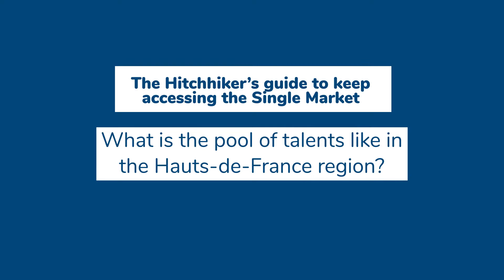What is the pool of talent like in the Hauts-de-France Region? 💼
The Hauts-de-France Region puts access to talent & skills at the centre of its priorities to create a favourable ecosystem for companies to develop in 📈

You will find:
✅ Around 230,000 students are there which represents about 9% of the student population in France
✅ Over 40 elite graduate schools for engineering, business, and other specialties
✅ 9 universities
✅ Over 10% of French engineers are trained in Hauts-de-France

On top of that, wages are far more attractive in the region. Compare payroll between Hauts-de-France cities and European cities to discover more

Do not hesitate to check out our partners who participated in these videos 👇